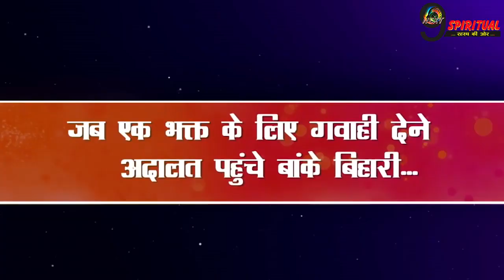जब गवाही देने खुद अदालत पहुंचे बांके बिहारी, भगवान को देख जज भी हो गया पागल…|| Mathura Mandir